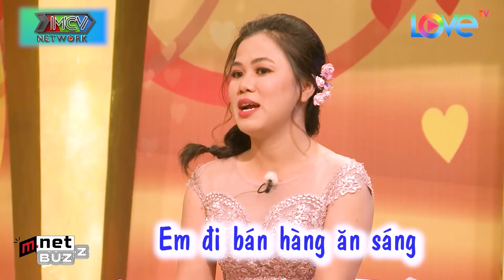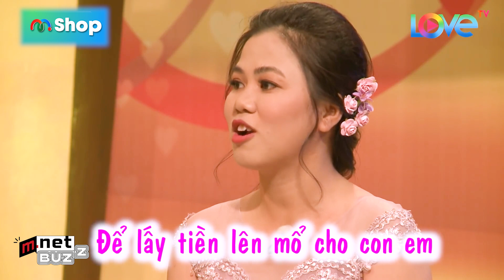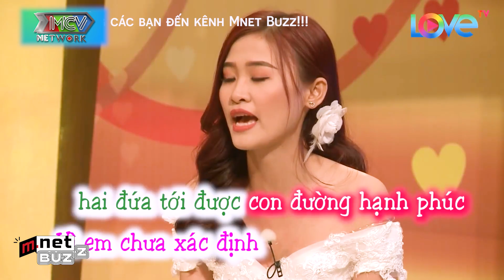Cha dượng khuyết tật làm Con riêng của vợ Bật khóc tự GỌI LÀ BA khiến Mẹ cảm động | Chuyện vợ chồng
Cha dượng khuyết tật làm Con riêng của vợ Bật khóc tự GỌI LÀ BA khiến Mẹ cảm động | Chuyện vợ chồng hay nhất 2023 - Vợ chồng son 2023 - Vợ chồng son hài hước nhất - Tâm sự vợ chồng
© Các video trên kênh Mnet Buzz đã được đăng ký bản quyền với Youtube. Vui lòng không sao chép, re-upload dưới mọi hình thức.
VCS_236